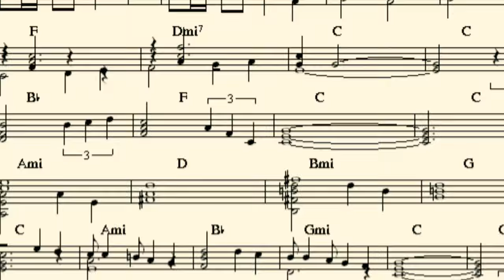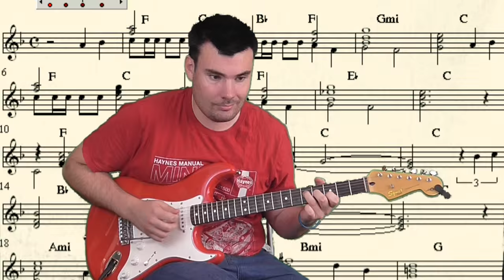Atlantis - The Shadows Cover by Steve Reynolds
"Atlantis" is an instrumental rock tune recorded by the British group The Shadows written by Jerry Lordan.[1]

It was released by EMI as a single in May 1963 on the Columbia label with "I Want You to Want Me" (Marvin) as the B-side. It spent 17 weeks in the UK Top 40 pop chart reaching #2 and holding that position for two weeks in late June/early July 1963.

This is a song i didnt realise id never done on youtube so this seemed the perfect opportunity to rectify and use my fixed guitar.

Regards

Steve